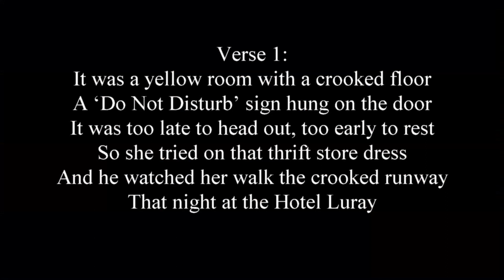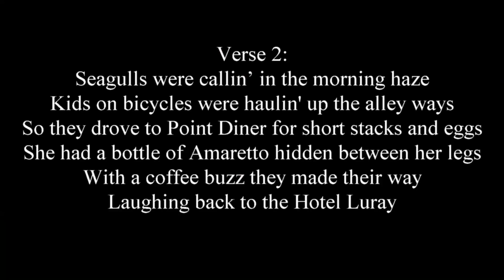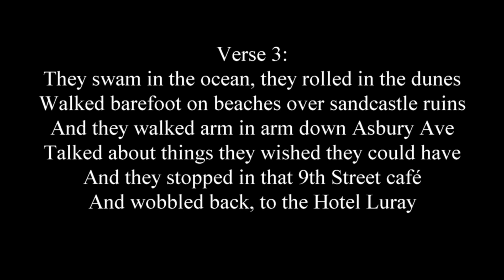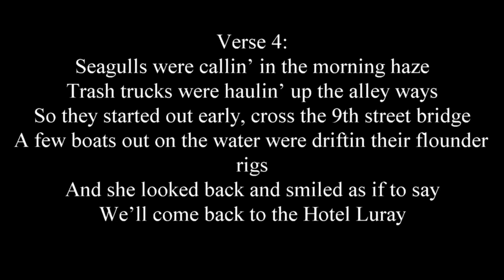Songwriting 101 ~ Part 6: Lyrics: Hotel Luray ~ Mr. Vague